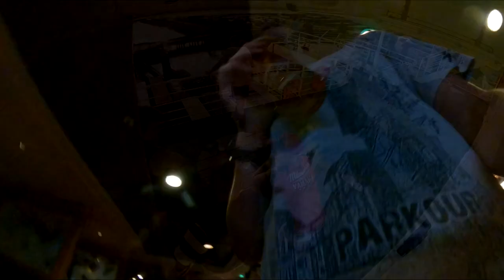Europe MTB/Motorbike Trip 2023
3543.5 mile trip around Europe, England, Netherlands, Germany, Austria, Italy, Switzerland, Monaco and France.
Originally, it was meant to be two trips, one after another. One to see the MotoGP the Netherlands at Assen and one to ride mountain bikes in France at Morzine and the surrounding area. I decided to make it one big trip and to take my bike on my bike. There's been so much to see and do on the way but with only three weeks to do it all in, it's been a whistle stop tour. If I were to stop at everything I wanted to and take photos of the incredible scenery, I'd be on the road for the next year or so. I've met some great people along the way and shared and made some great moments with all of them, some of whom I will never know their name. For the friends I've made along the way and those who made the journey what it was, thank you.